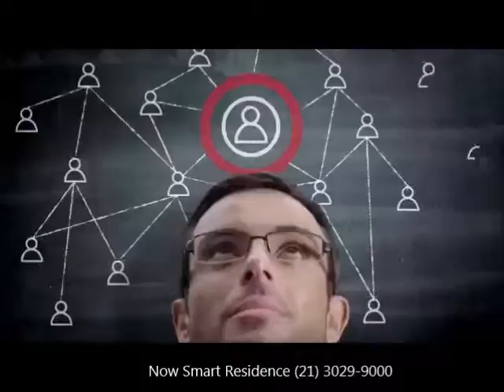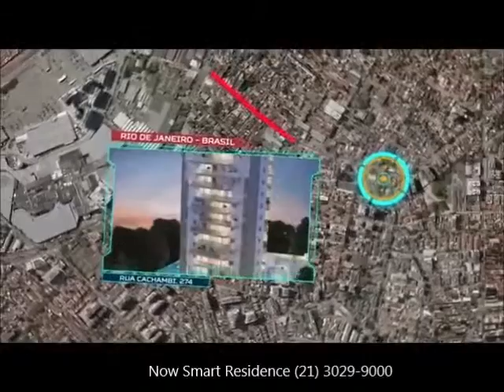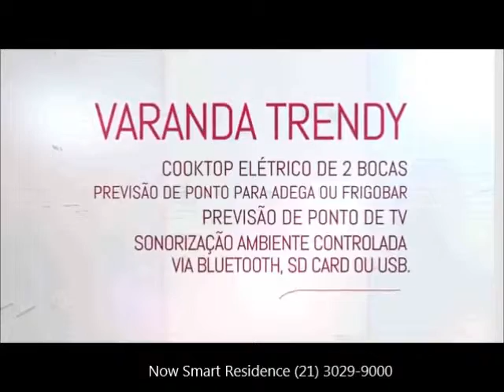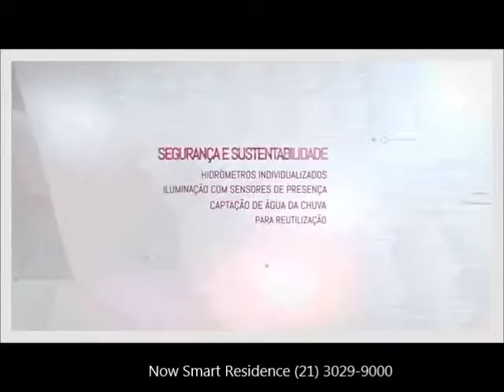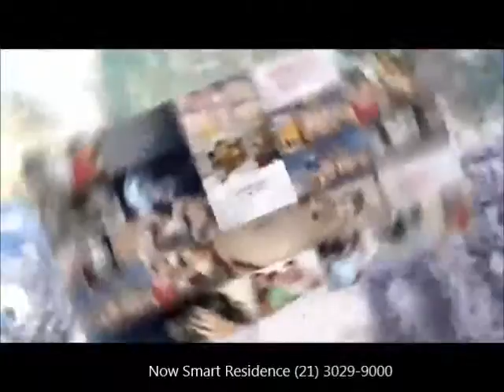Now Smart Residence Cachambi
Apartamentos 3 e 2 quartos e coberturas duplex 3 quartos com até 2 suítes

Modernidade, conforto e tecnologia de uma forma que você nunca viu.
Rua Cachambi, 274

Entre em contato agora e faça logo sua reserva.
Poucas unidades.